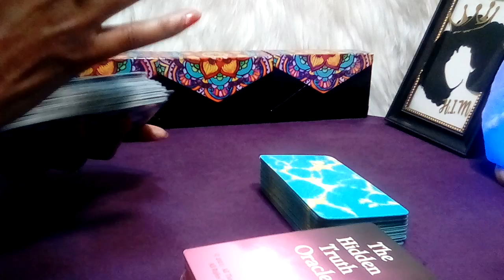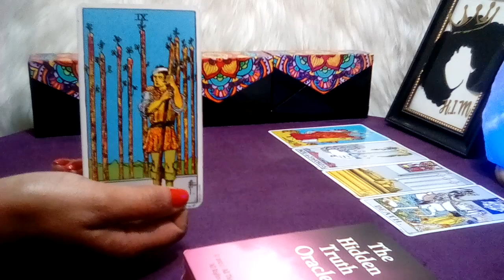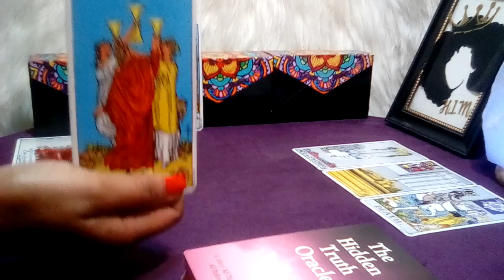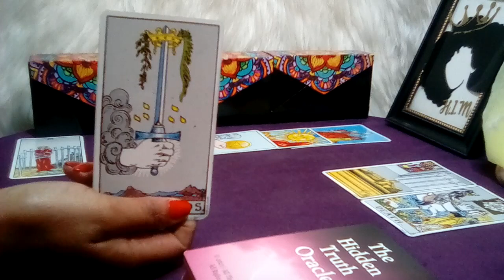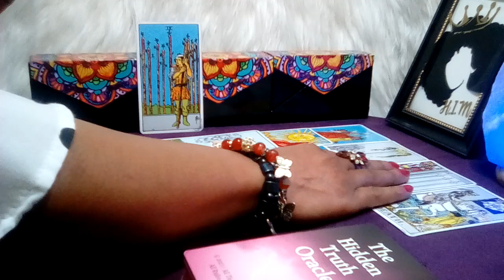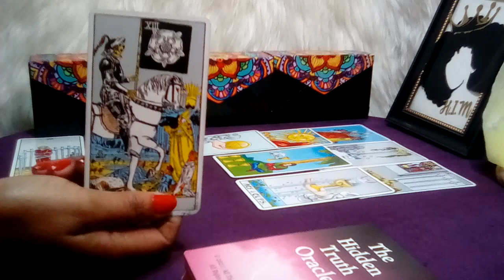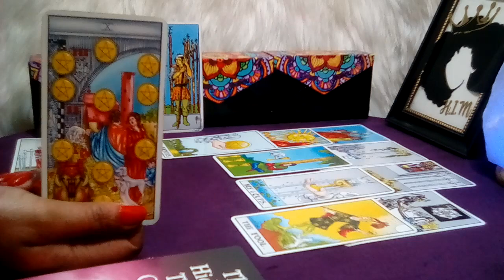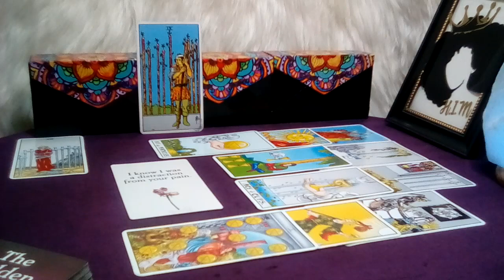CANCER JULY 2023 (16-22) 💜 **OMG CANCER! THEY HAVE MAJOR PLANS FOR YOU!** (Peek At Your Partner)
Cancer July 2023 Tarot Love Reading

Decks Used:
Cosmic Tarot
Crystal Visions
The Pictorial Key
Rider-Waite Tarot